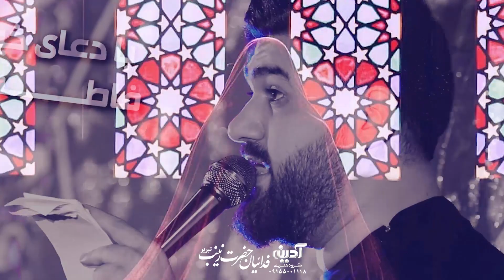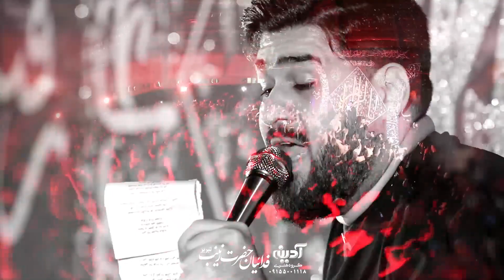کربلایی حسن عطایی شور فاطمیه ٩٩ Hassan Ataei 2021